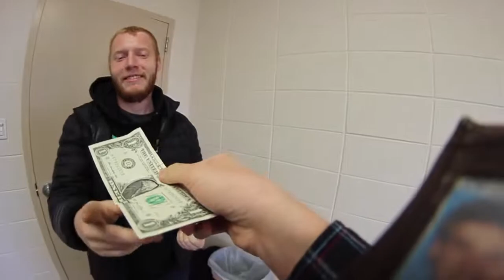INCREDIBLE PING PONG TRICK SHOTS!